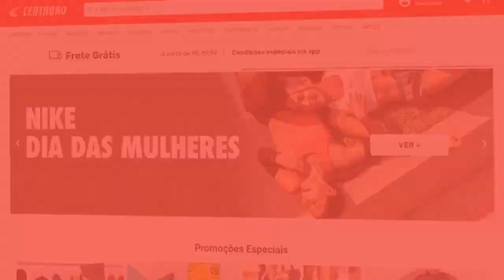VITOR PEREIRA DÁ O OK PARA O ACERTO COM QUINTERO?